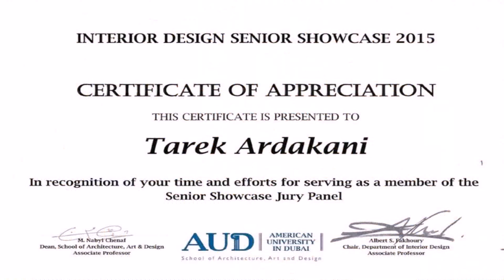Best University In Dubai For Interior Design - Gif Maker DaddyGif.com (see description)